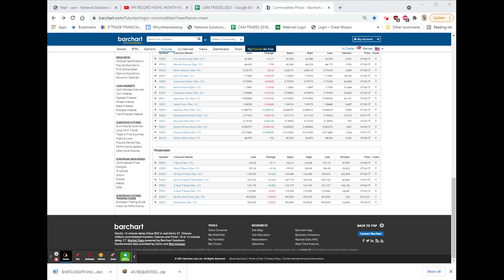$KSU / CP DEAL at $27BILLION, ZOLL BUYS $ITMR $31, FUTURES HIGHER: Sep 13, 2021 8:19 AM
EARNINGS: $AFRM, $ISEE, $HGEN, $LULU, $RH, $GME, $COUP, $PATH, $CASY, $IRNT, $MTCH, $ABNB, $HRL, $FIVE, $PD, $MDB, $AVGO, $DOCU, $CHWY, $AI , $SPRT, $CPB, $PLAN, $CRWD, $PVH, $ZM BEATS, $GSAT, $RNXT, $MSFT, $PYPL,  $BBIG, $TMUS, $HPQ, $GPS, $WDAY, $BURL, $ANF, $PTON, $ULTA, ADSK, $DG, DLTR, $SAFM, $WSM, $CRM, $BOX, $DKS, $SAVA, $JWN, $URBN, $TOL, $AMC, $GME, $PANW, $JD, $AAP, $BBY, $MDT, $PDD, $MSGE, $ROST, $AMAT, $FL, $NVDA, $CSCO, $TGT, $LOW, $ADI, $CREE, $WMT, $HD, $OTLY, $RBLX, $PTON, $TMUS, $MRNA, $PFE, $DIS, $ABNB, $SOFI, $PLTR, $RKT, $DDS, $EBAY, $OPEN, $SONO, $RIDE, $UPST, $WEN, LUV, $SYY, $COIN, $AMC, $PLNT, $REAL, $CHGG, $KSU DEAL, $NCLH, $SAFM, $BRK, $DKNG, $AXSM, JULY JOBS, $YELP, $CVNA, $NVAX, $DRNA, $FLR, $EXPE, $DBX, $WEBR, $CI, $UNH, $WEBR, $ETSY, $UBER, $FSLY, $ROKU, $GM, $HOOD, $BYSI, $LUMN, $PFE, $CLX, $BABA, $UAA, $BP, CHINA GAMING, $GE, $ON, $MU, $SPG, $TTWO, $GBTC, $ETHE, $UBER, $DASH, $SQ, $HSBC, $DIS, $ZM,